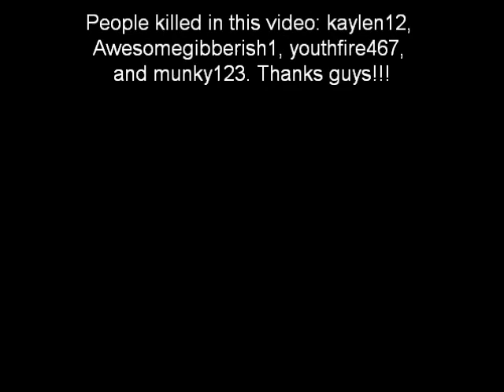Roblox Humiliation Kills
Dont camp out. Its stupid and boring.